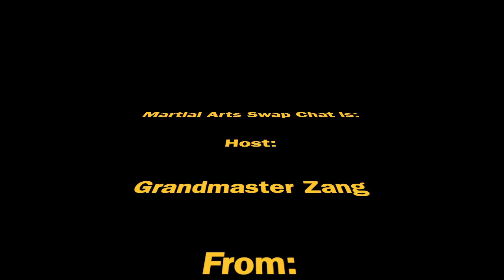Martial Arts Swap Chat - A Board Break with Fennell Brothers Baseball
Grandmaster Zang uses a turning kick to break a board while Mick Fennell, of Fennell Brothers Baseball, uses...a bat? To break a board.